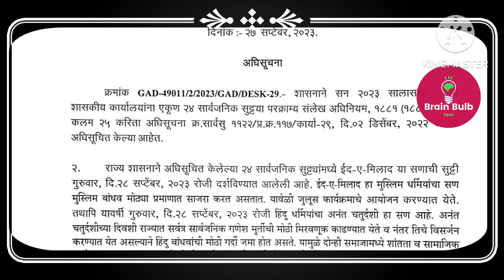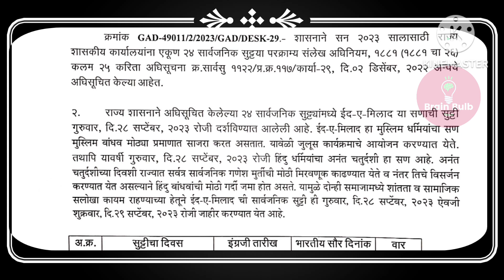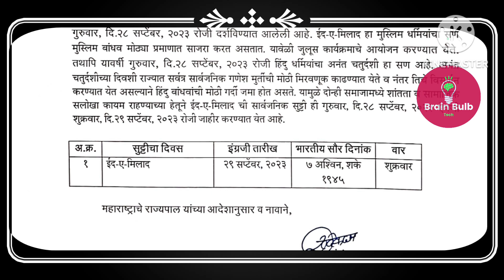ईद-ए-मिलाद सणाच्या सुट्टीत बदल